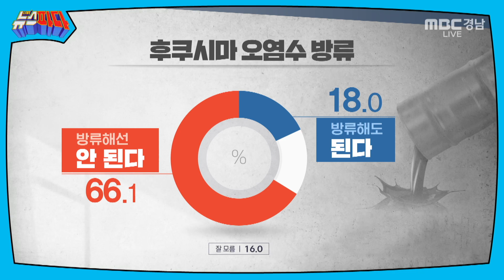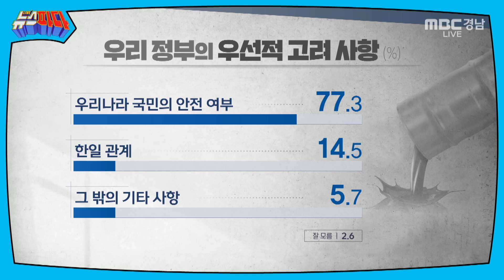후쿠시마 오염수 방류 반대 66%? 실제는 더 높다? [뉴스테이블 2부] | 뉴스파다 230531 방송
의외로 어업인들이 오염수 방류에 덜 반대한다고? 이토록 뜨거운 감자, 원전 오염수 방류 문제의 건인데.. 여태 제대로된 여론조사 한 번 없었다고?
오늘 그 내막을 다 파헤칩니다!